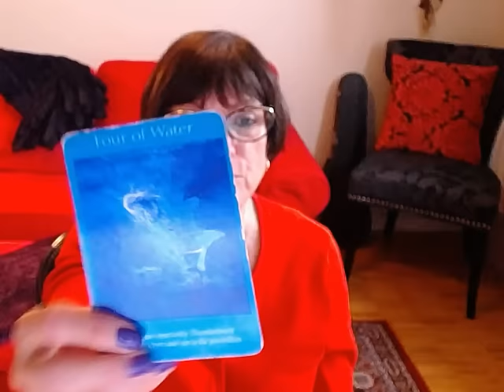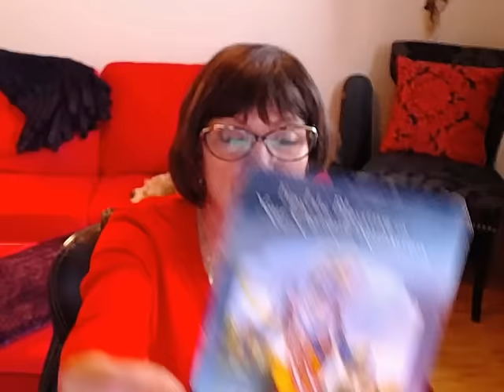Taurus Weekly Angel Tarot Reading for Oct. 24 - 31 2016